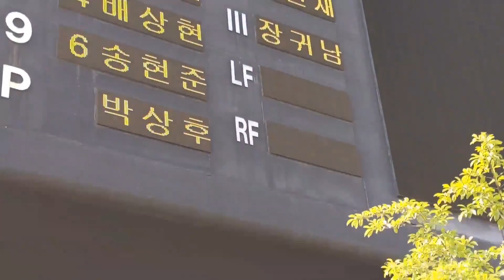Baseball Game at Daegu Stadium/Jane Belia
Hello guys, Hnd namin alam kung anong team ang nanalo kc umuwi n po kami, dumaan lng po kami jan saglit at nakinood hehehe